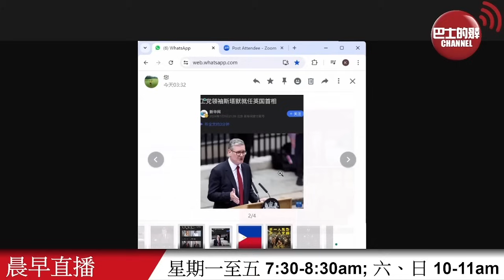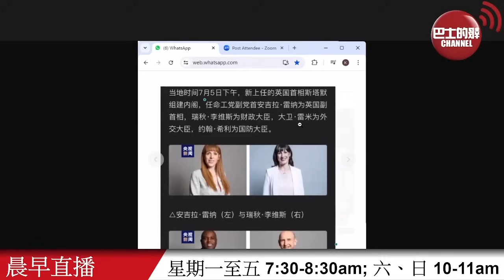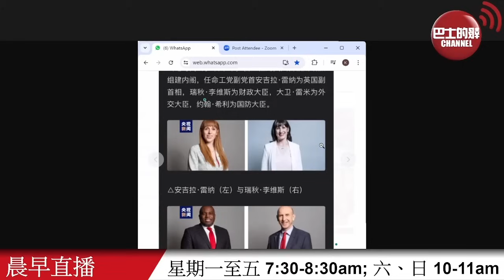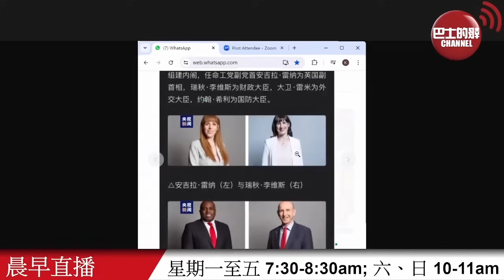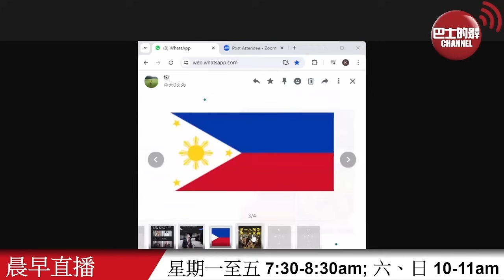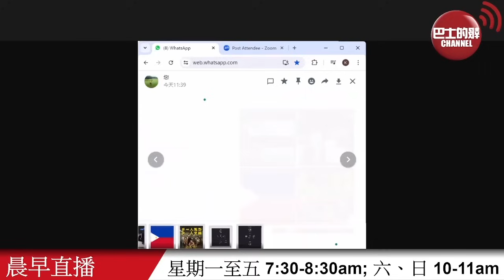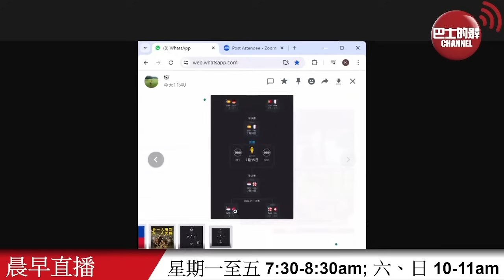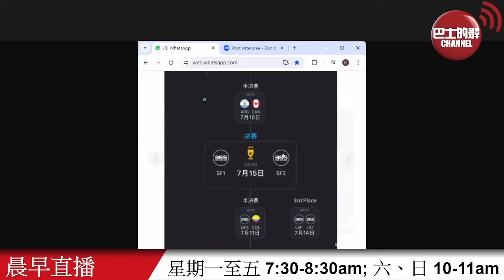【晨早直播】英國工黨新財相提出，除了取消「非定居者」免稅身份外，還將徵收外國資產遺產稅，有評論指移英港人失預算。菲律賓綁架頻生，有報導聲稱有當地警察涉案? 24年7月7日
7月7日【晨早直播】主持:  尚風、Thomas